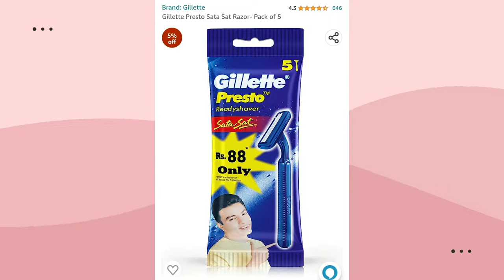Best Trimmer For Clean Shave Like Razor ?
Philips oneblade trimmer unboxing & review | 3 in one (trim+shave+style)
This trimmer comes with 3 in one technology - trim shave style
Model number of this trimmer is QP2525/10
Ye Philips ka sabse most popular  trimmer ya phir keh lo ki shaver hai jisse ki aap 3 kaam kar sakte hain yaani ki iski help se aap trimming, shaving as well as beard stylish  bhi kar skte hain
Price iska approx 1600 rupees rehtA hai
Philips one blade ki khasiyat ye hai ki ise aap dry and wet dono tarike se use kar sakte hain
Ye IPX7 yani ki Waterproof trimmer hai
This is a cordless trimmer
Features of Philips one blade (QP2525/10) trimmer
1) Philips one blade is a cordless trimmer
2) charging time-8 hour
3) run time- 45 minutes
4) comes with oneblade technology
5) also use for full body grooming
6) IPX7 Waterproof
7) use dry and wet both

Is it Better than nova trimmers?

Philips one blade trimmer
Philips blade